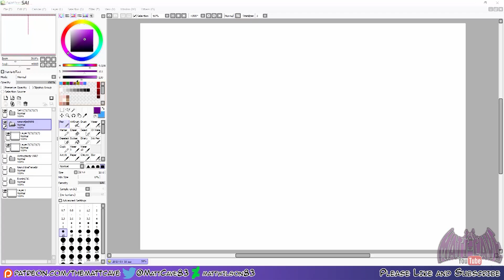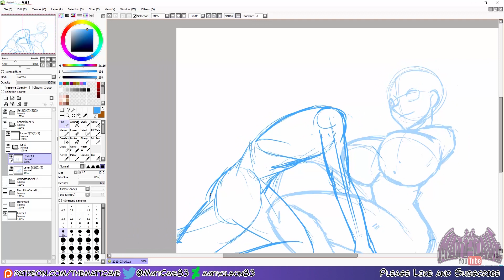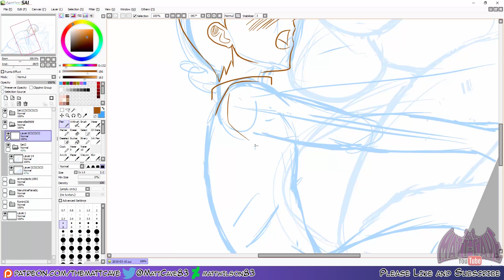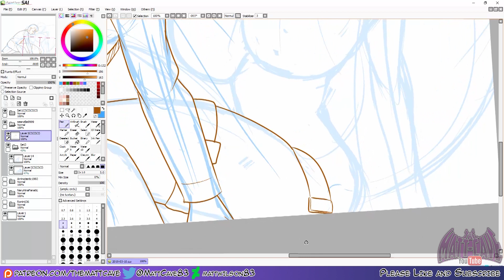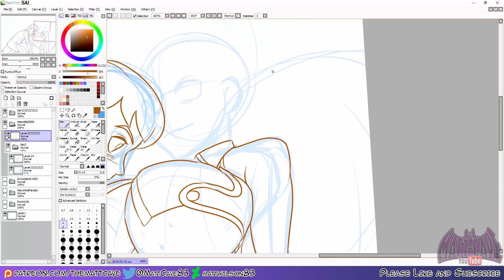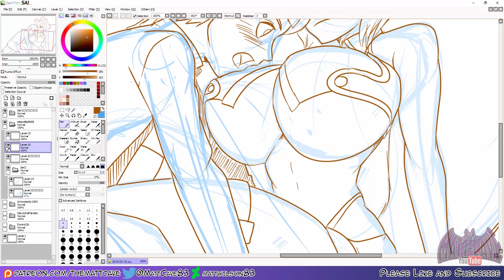Sketch Request - Ben10 and Makoto trip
For 173 seanzilla9999

***MUSIC***